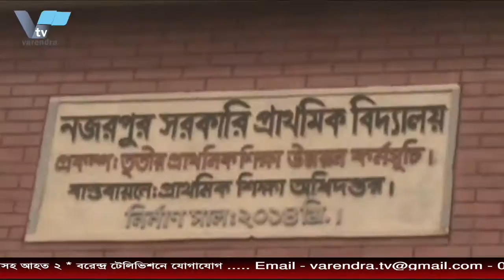গুজব প্রতিরোধে কমিউনিটি পুলিশিং কমিটিকে ভূমিকা রাখাতে হবে’-রাজশাহীতে এ্যাডিশনাল আইজি